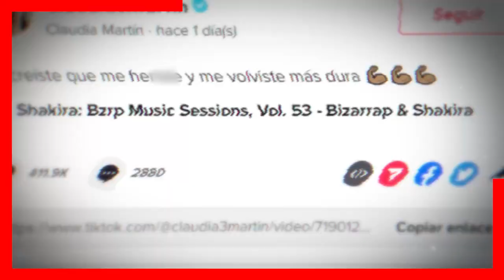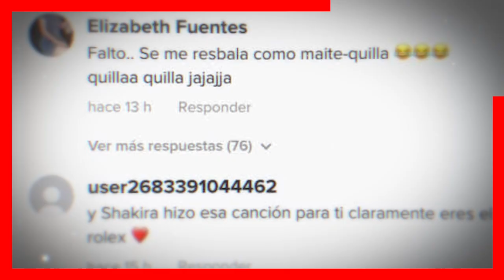🔕😱 Claudia Martin " 𝗘𝗡𝗩𝗜𝗔 𝗠𝗘𝗡𝗦𝗔𝗝𝗘 " a Maite Perroni / 𝗡𝗢 𝗦𝗘 𝗟𝗢 𝗘𝗦𝗣𝗘𝗥𝗔𝗕𝗔 🔥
Claudia Martin le tira duro a Maite Perroni y Andres Tovar con la canción Miusic Sesion #53 Con Vizarrap

 BIENVENIDOS!!!
suelta la sopa
televisa
exclusivas
venga la alegria
tv azteca
polemica
chismes
Entertainment
farandula mexico